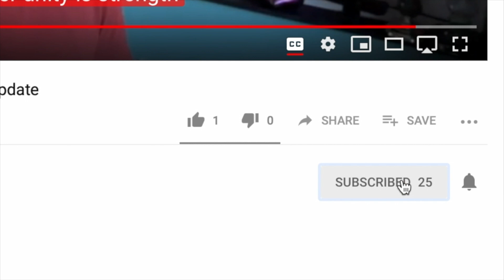Trade Union Representative: How To Be A Rep Part 1 (CWU)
In this episode of The Forum, we show you the start of how to be a trade union representative and specifically in The CWU.

This is part 1 in the series giving you the help, to start your journey in becoming a trade union representative.

Let’s connect:
Facebook – CWU Leeds No1 Amal Branch

Trade Union Representative
LeedsLead
TheCWU
CWUandProud
PowerOfTheUnion
SaveOurPostOffice